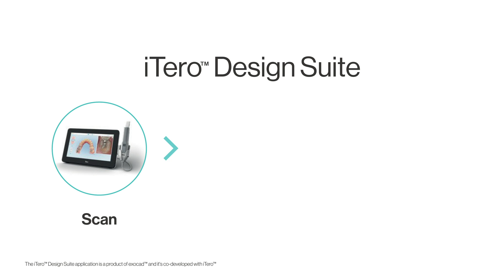Chairside dentistry and 3D printing: Dr. Raj Juneja on transforming your dental practice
In this video, Dr. Raj Juneja, General Dentist from London, England, explains how embracing digital and chairside dentistry can revolutionize your practice. He discusses how tools like the iTero™ Design Suite and 3D printing enhance patient care by offering same-day restorations and appliances, ultimately improving efficiency and patient satisfaction.

CHAPTERS:
00:05 - Introduction to chairside digital dentistry
00:31 - Improving patient experience with digital workflows
01:24 - Building a successful digital practice
02:13 - Leveraging the iTero™ Design Suite for efficiency
03:28 - Increasing delegation and productivity with 3D printing
04:09 - Meeting patient expectations with digital tools